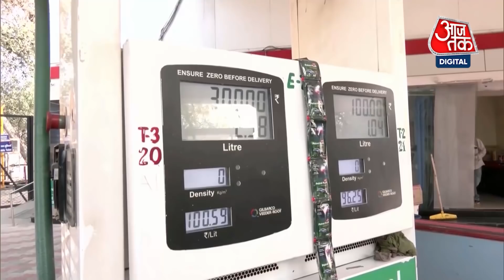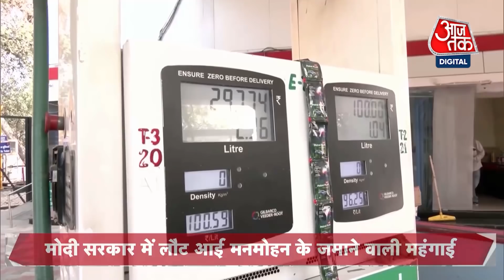BrahMos Missile: सुखोई-30MKI से 'नए ब्रह्मोस' का सफल परीक्षण, टारगेट ध्वस्त | Popular News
भारतीय वायुसेना (Indian Airforce) ने बंगाल की खाड़ी में एयर लॉन्च्ड ब्रह्मोस मिसाइल को सुखोई-30 एमकेआई से सफलतापूर्वक लॉन्च किया. मिसाइल ने खाड़ी में मौजूद टारगेट पर सटीक निशाना लगाया. इस परीक्षण के साथ ही भारतीय वायुसेना ने सुखोई फाइटर जेट से जमीन या समुद्र में लंबी दूरी के टारगेट्स पर निशाना लगाने की क्षमता हासिल कर ली है. इसके साथ ही अब प्रेसिसन स्ट्राइक करने की उसकी क्षमता बढ़ गई है.